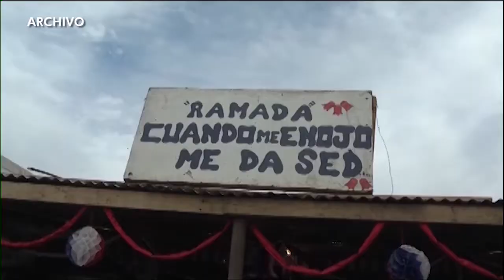No habrá ramadas en Chorrillos